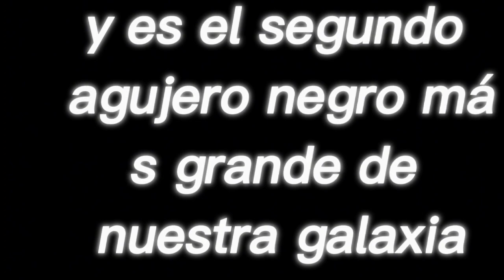El tamaño de Ton 618 el segundo agujero negro más grande